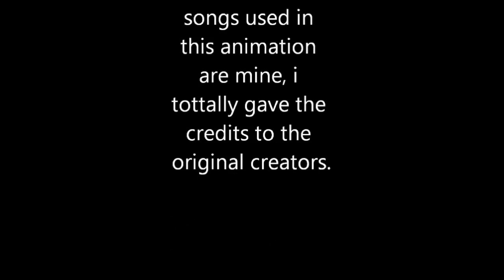~:.Vida de Tritão.:~ Episódio 02 (Cartoon) Merman's Life HD [ANIMAÇÃO][Animation]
Os amigos Pedro, Guto, Raíque, Norato e Samuel não são garotos comuns. Quando eles mergulham no mar, se transformam em poderosos tritões, com suas incríveis caudas de peixe e poderes fantásticos, vivendo aventuras surpreendentes no fundo do mar e na terra firme!

Pedro, Guto, Raíque, Norato and Samuel are not usual teenage boys. When they dive into the ocean, they transform into powerfull mermans, with amazing fish tails, incredible powers and live breath-taking adventures under the sea and up on land!